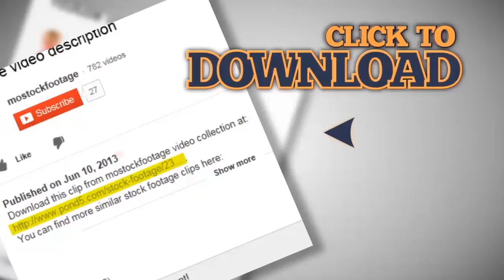USA map, Alabama pull out, all states available. Red background. Stock Footage